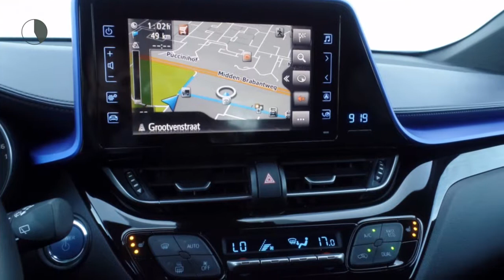Toyota C-HR 1.8 Hybrid Bi-Tone - Navi